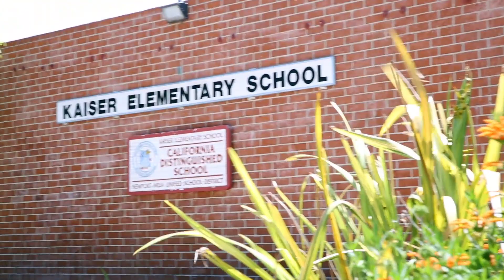Kaiser Woodland STEM Program – Science, Technology, Engineering, and Math (video 2)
This was a video project we did for an elementary school in Costa Mesa, CA. Thank you to everyone who donated their time for a great cause! (Video #2)
STEM – science, technology, engineering, and math.
Support science and engineering programs for our kids!

Produced by Gilmore Studios